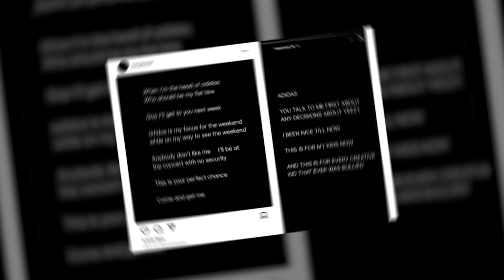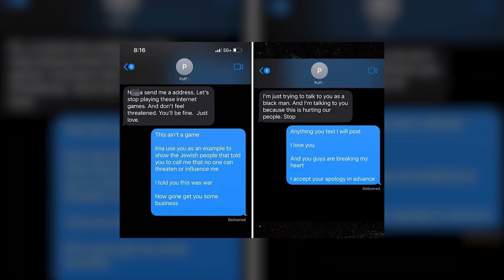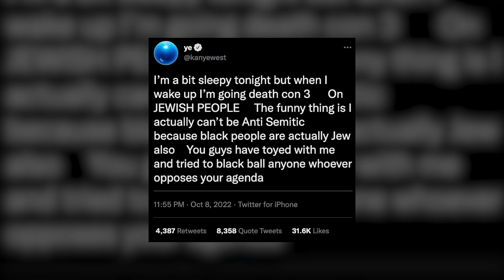Kanye West LOST Everything! The Biggest Cancel in the History of Music. Whats wrong with YE?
What wrong with YE? Kanye West LOST Everything! The Biggest Cancel Culture in the History of Music.